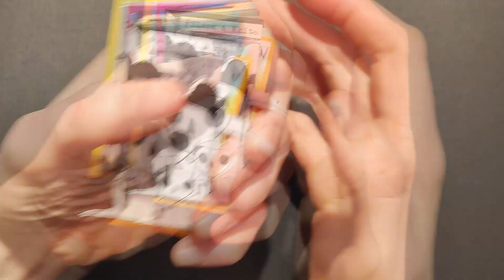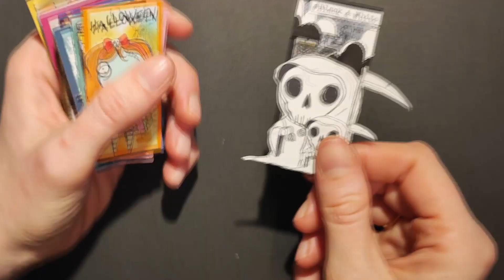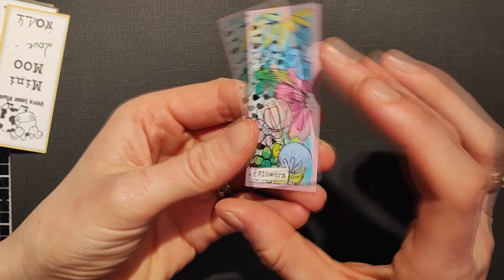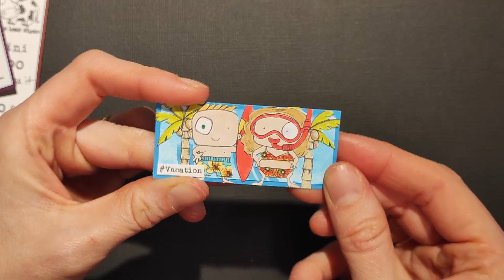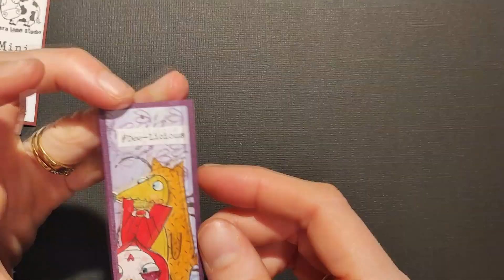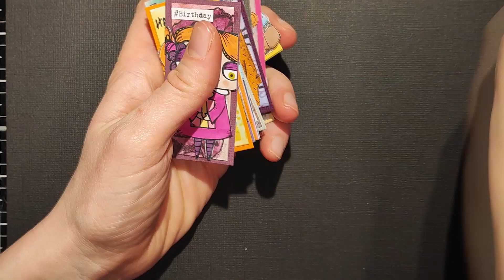Présentation - Mini Moo Challenge - Vera Lane Studio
Bonjour

Je vous retrouve aujourd'hui pour vous présenter le challenge des minis Moo proposé par Janet Klein sur son groupe facebook Vera Lane Studio

Coralie